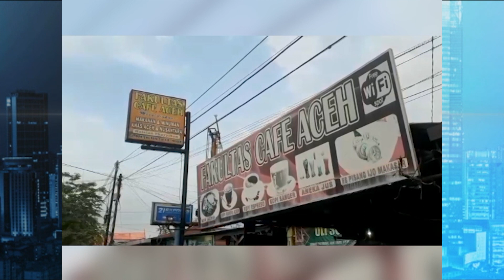Gagal Bongkar Meja Kasir, Kotak Amalpun Jadi